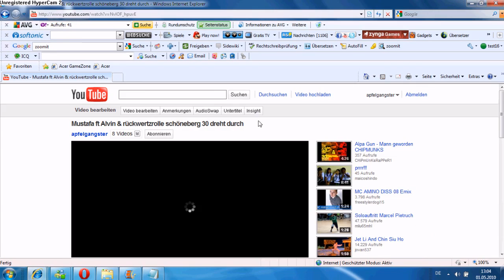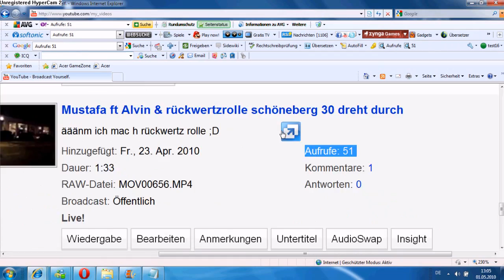F5 klicker by apfelgangster mehr aufrufe auf youtube